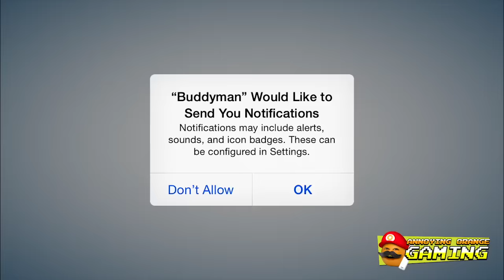Annoying Orange Plays - BUDDYMAN KICK!